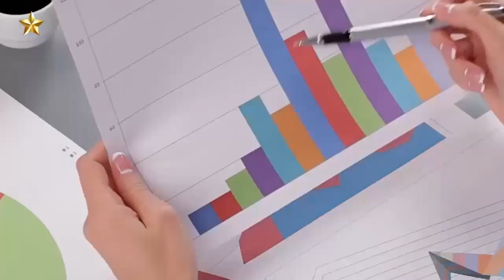The HARSH Reality Of Dating Women 35+ In Today’s Society